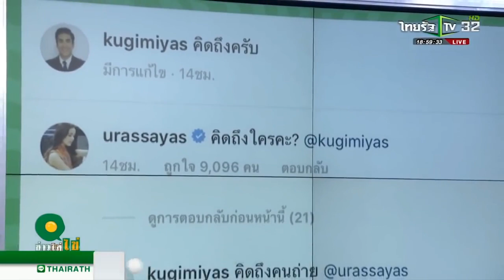ณเดชน์ ญาญ่า ข่าวใส่ไข่ 23 ม ค 63